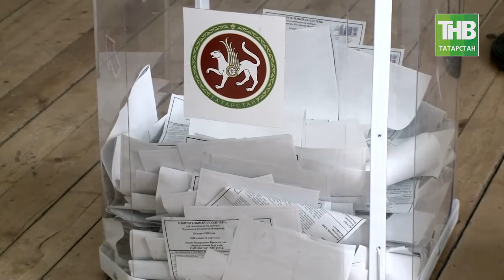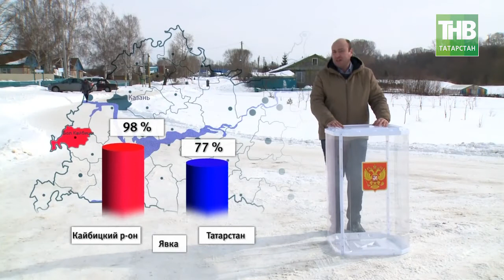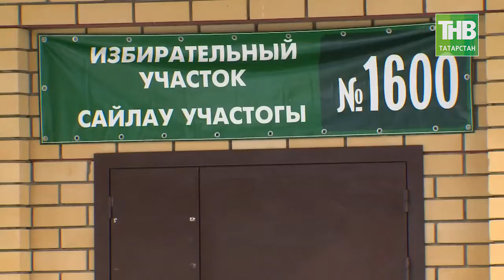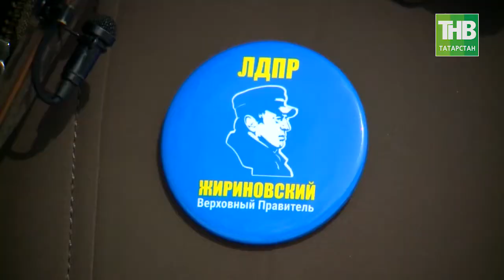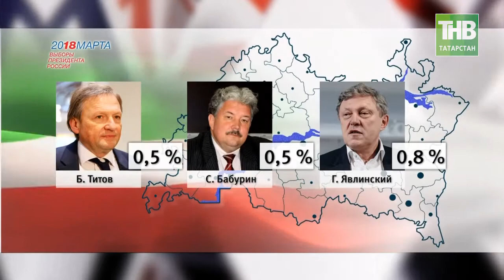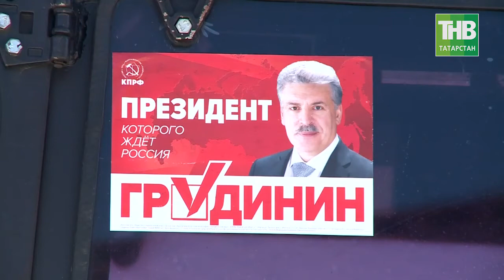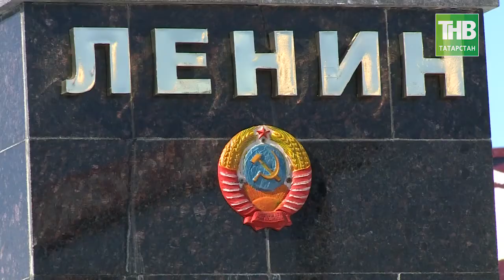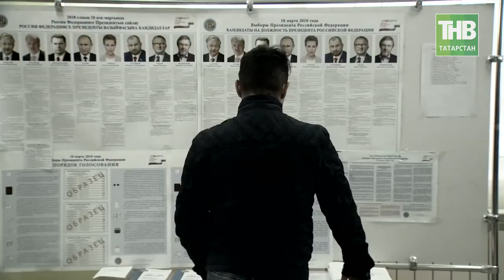Культ Путина или полный провал либералов в Татарстане. 7 Дней - ТНВ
Владимир Путин набрал 76,69% голосов. И таким образом, был переизбран на новый срок. Далее за ним расположились, кандидат от КПРФ, бизнесмен Павел Грудинин, за него проголосовали 11,77% избирателей. Третьим стал лидер ЛДПР Владимир Жириновский, получивший 5,65% голосов. За кандидата от партии «Гражданская инициатива» Ксению Собчак свой голос отдали 1,68% россиянин. У Григория Явлинского, представлявшего «Яблоко» 1,05% голосов. Остальных кандидатов поддержали менее одного процента граждан. Так, кандидат от Партии Роста, бизнес-омбудсмен Борис Титов заручился поддержкой 0,76% избирателей, лидер партии «Коммунисты России» Максим Сурайкин - 0,68%, кандидат от партии «Российский общенародный союз» Сергей Бабурин – 0,65%. Центризбирком признал президентские выборы состоявшимися и действительными. К слову, это самый высокий результат Владимира Путина за всю историю его президентских кампаний. Второй неожиданностью этих выборов стала высокая явка - 67,47%. В Татарстане были свои особенности этой выборной кампании. Результаты несколько отличаются, но они вполне закономерны. У Владимира Путина 82,09% голосов, Павел Грудинин второй с результатом 9,06%, у Владимира Жириновского 3,01%, далее неожиданность Максим Сурайкин в Татарстане занимает четвертое место пусть и со скромными 1,68%, у Собчак 1,33%, Явлинский набирает 0,87% голосов, Борис Титов 0,59%, Сергей Бабурин замыкает таблицу с показателем 0,58%. Явка по республике составила 77,45%, для сравнения в 2012 году на была 83,02%.

Таяну ноктасы. В эфире: пн, вт, ср, чт - 19:00

7 дней. В эфире: вс - 19:30, 21:30

Координаты:
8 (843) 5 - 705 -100